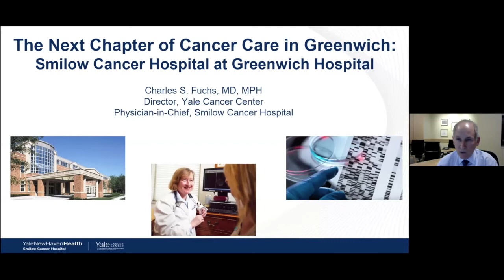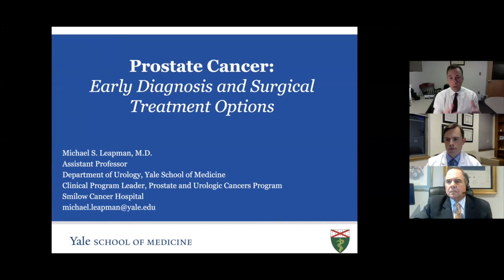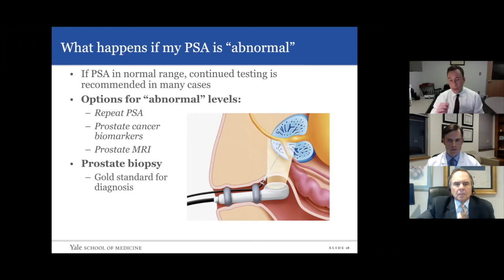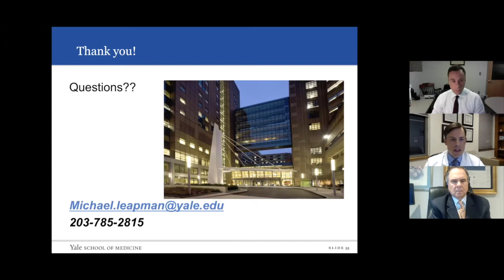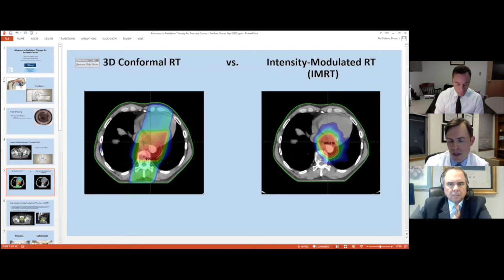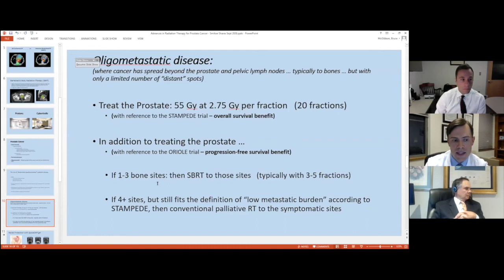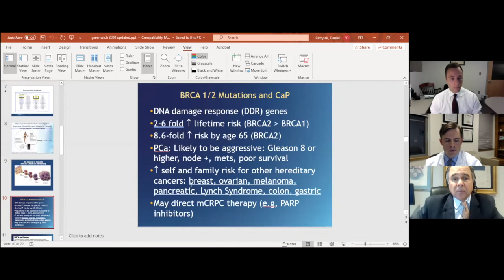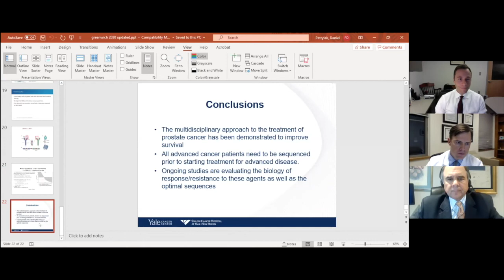September 23, 2020 | Smilow Shares: Promising Progress on Prostate Cancer Detection and Treatment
Presentations by: Drs. Michael Leapman, Bruce McGibbon, and Daniel Petrylak